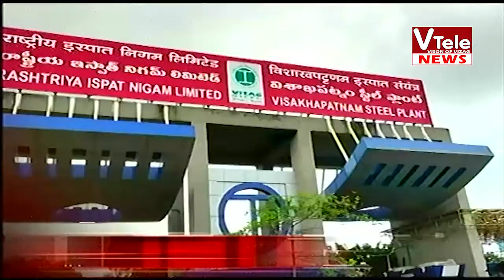VTELE NEWS 30 09 2021